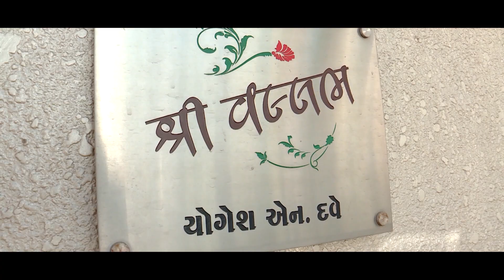VISHAL MODELING STUDIO RING CEREMONY HIGHLITE SUHANI & MOHIT